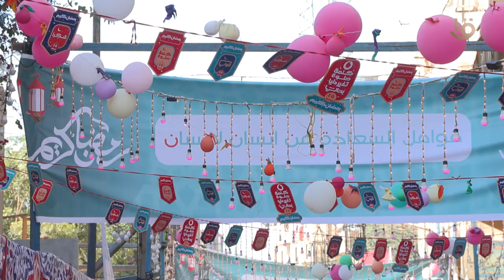مؤسسة حياة كريمة ومؤسسة "فودافون" التنموية تنظمان مائدة افطار بالسيدة نفيسة